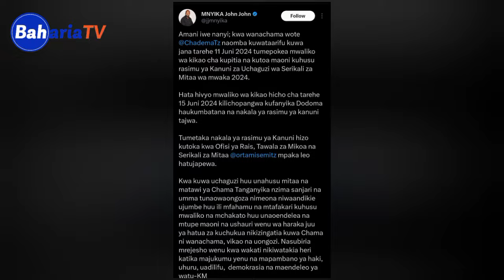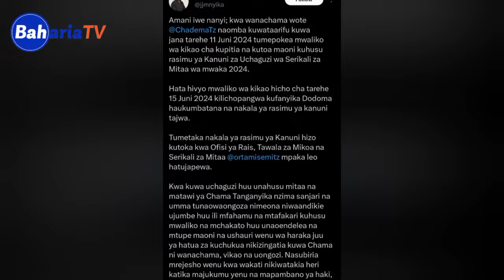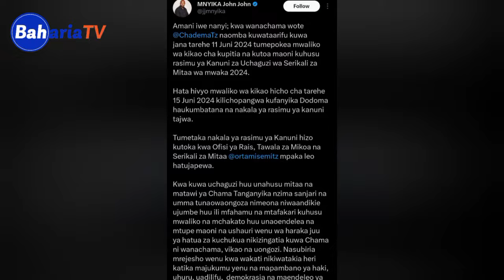MNYIKA AWEKA WAZI HILI LA CCM UCHAGUZI //ATWANGA LA KICHWA VIONGOZI